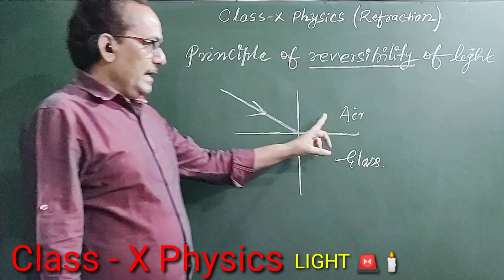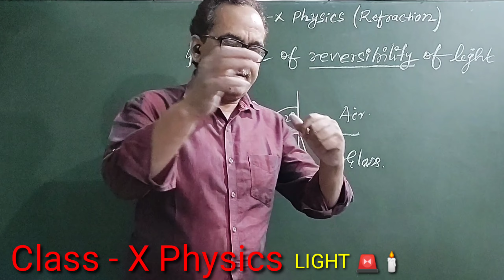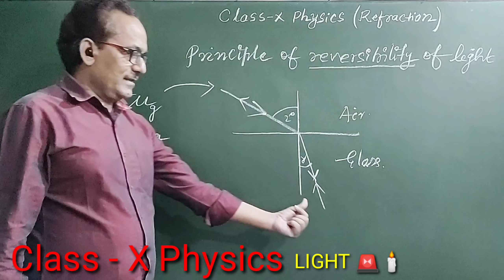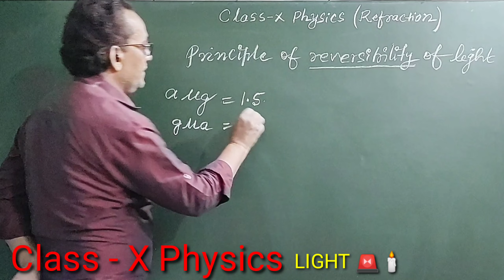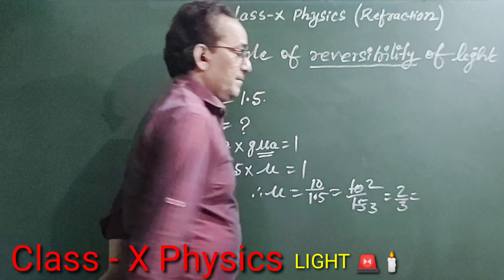Principle Of Reversibility Of Light - Theory & Numerical || Class -X Science - Physics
✅✅🌹🌹What is Principle Of Reversibility Of Light 🌹🌹
👉👉Principle Of Reversibility Of Light :
The principle of reversibility states that light follows the same path if the direction of light is reversed. The refractive index of light when it passes from the first medium to the second medium is the same as the refractive index of light when it goes from second medium to the first medium.

👉👉😅😅Funny Example Of Reversibility Of Light 😃😃 :
An example of reversibility is that a child might be able to recognize that his or her dog is a Labrador, that a Labrador is a dog, and that a dog is an animal. 😅😅

👉👉Why is a path of light reversible ?
In the principle of reversibility of light the light undergoes several reflections and refractions then if its travel direction is reversed the light will retrace or go back via its path. The light retraces or returns back from its path of travelling when the direction of travel of light is reversed.

★Science / Physics
★Class - X
★CBSE / ICSE
★Topic - Principle Of Reversibility Of Light
★Theory Of Principle Of Reversibility Of Light and A Numerical Based On This Principle

🌹🌹Great Quote🌹🌹Must Follow🌹🌹
“A man who dares to waste one hour of time has not discovered the value of life.” “The good thing about science is that it's true whether or not you believe in it.” “Nothing in life is to be feared, it is only to be understood. Now is the time to understand more, so that we may fear less.”

👉👉Physics is interesting

Physics helps us to understand how the world around us works, from can openers, light bulbs and cell phones to muscles, lungs and brains; from paints, piccolos and pirouettes to cameras, cars and cathedrals; from earthquakes, tsunamis and hurricanes to quarks, DNA and black holes.

😅✅What makes it difficult

What makes physics difficult? ... Students find physics difficult because they have to compete against different representations such as experiments, formulas and calculations, graphs, and conceptual explanations at the same time.

Physics is taught at a faster rate compared to languages and social sciences. Physics can demand that you start with a specific result and make general rules. Not reading the text and not solving exercises makes understanding almost impossible.

💐💐My Best Wishes For Those Students Who Labour Hard To Get Grand Success In Life.

★For Maths my another Channel ★

👉What Special features this Channel provides :

★Study in a friendly atmosphere.

★Tension Free Study as this Channel is ready to help You 24 × 7 hours. You can ask your Questions and gets solution within 4 hours in PDF and a video (if necessary) within 24 hours.

😀😀Interesting Features :

★✔️✔️Full Free Education.

★✔️✔️Not a single Pice as a Subscription Fee.

★✔️✔️In urgent Case, You can ask your queries on WhatsApp.

★✔️✔️If there is a group of atleast 10 students , A Test on Every Sunday can be done.

★✔️✔️Theory Conception in more than one Video (If Students Demand).

★✔️✔️More Stress on Numericals & Diagrams Section.

★✔️✔️Your Satisfaction is My Target.

🚀की तरह तेज चलो ।

★★ About tha teacher :
Name - Rajesh Kumar
Prof. - Teacher

          ★★ SOCIAL MEDIA ★★

                       👉 TWITER

The Universe - XRoad
Rajesh Kumar
Bhagalpur
Bihar
India.